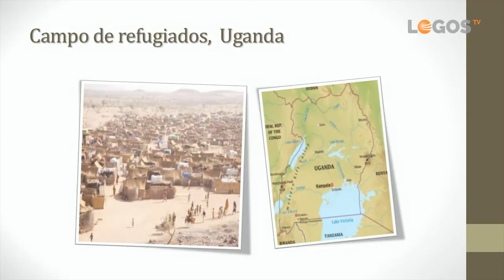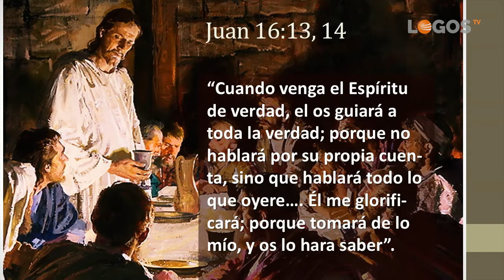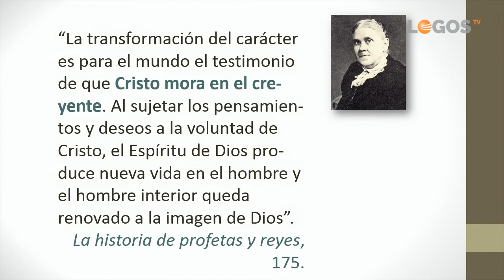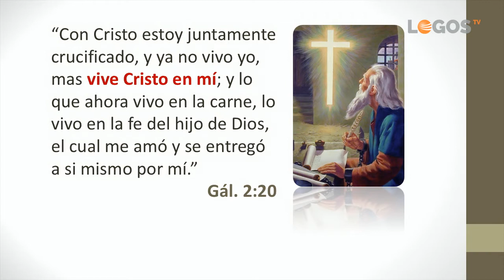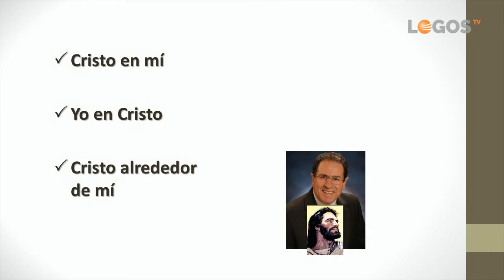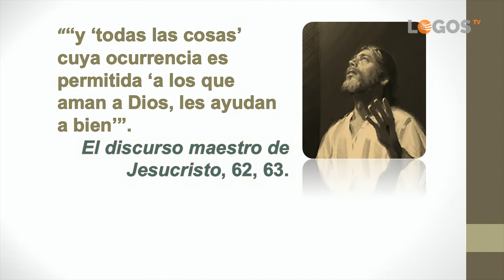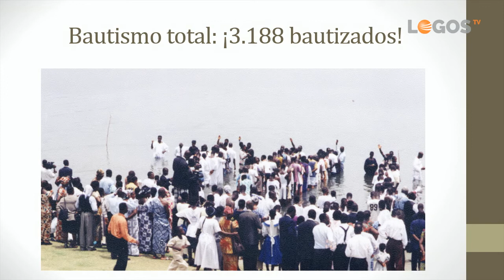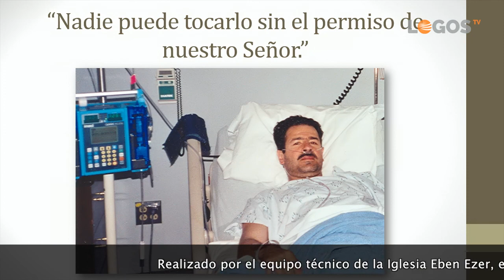La hora del Espíritu Santo - 04 El Espírito de Cristo en ti - Ron Clouzet